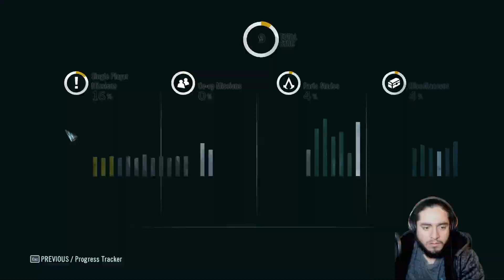A Lady's Misfortune | Assassin's Creed Unity #11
Another Assassin's Creed to add to the list that's completely out of order of release and timeline. This time it's Assassin's Creed Unity that had a buggy release, but after years of it's release it's still a pretty good game.

Outro